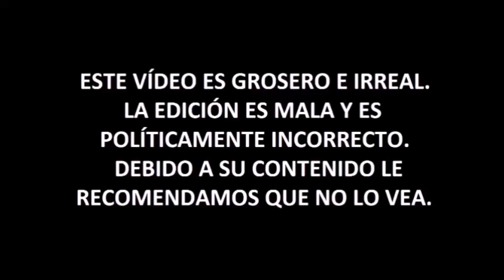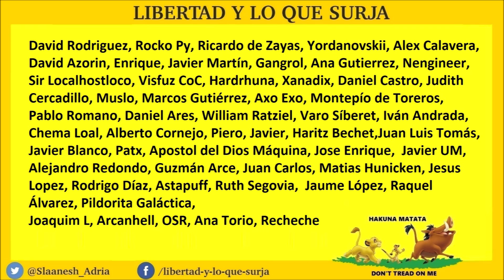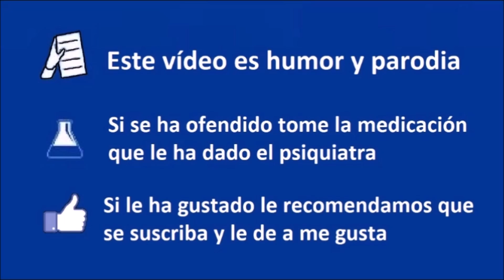AQUELARRE FEMIMORDOR estilo AURONPLAY - CCP 103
► Donaciones:
- Bitcoin: bc1qjjvsz3dup6y46j66w5tr5nf5padrzkuu990ufk
- Ethereum: 0xd77683b60dd66f091aecda7d613515dd6d9f375c

Coto de caza progre imitando el estilo de auronplay analizando un aquelarre feminista de la cgt.